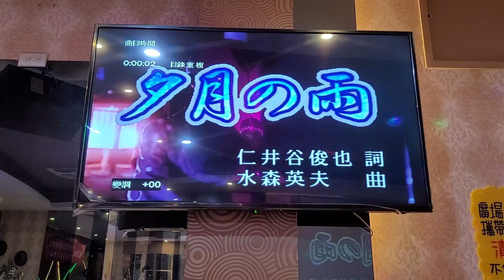王秀鶯～夕月の雨（高雄新銀座丶台南千櫻歌友會聯誼）